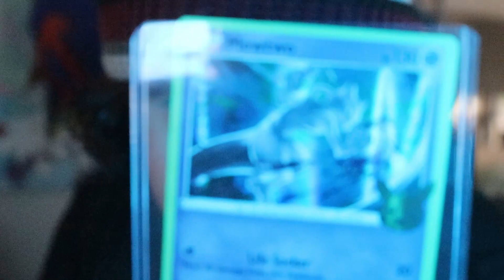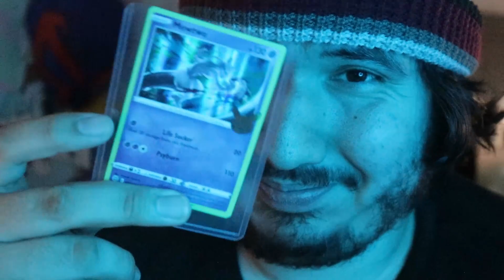ASMR Role Play Rock, Paper, Scissors Game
You go to a local tournament and find this dude that thinks he is so good at the game. You gamble for his best card! Hope you win!

(Sorry for the random Discord noises, I don't know why that happened.)

Follow me on other social medias @denzokolo